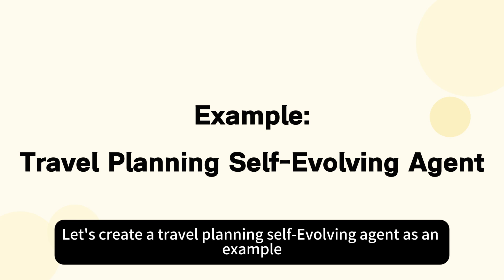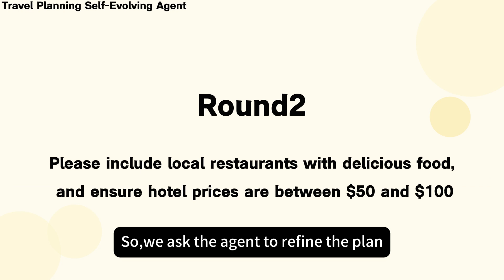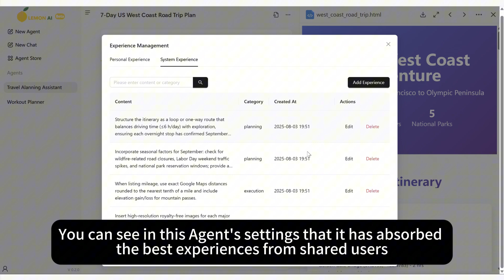LemonAI Release：The world's first Self-Evolving AI Agent—Lemon AI Evolving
Making it possible to create, train, evolve, and share personalized AI productivity agents for everyone. LemonAI.ai is offering limited-time free trial credits to both new and existing users, so you can test and compare GPT-5, GPT-OSS, Kimi-K2, and DeepSeek to see which performs best in the AI Agent space.